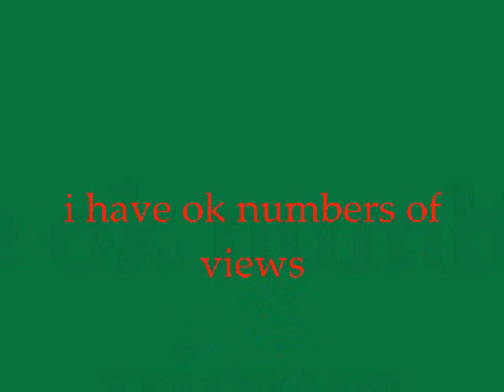Dipset Anthem-Cowboy Bebop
50cent freestyle on g-unit radio to he Dipset Anthem instrumenatl in the song the video is just about spike